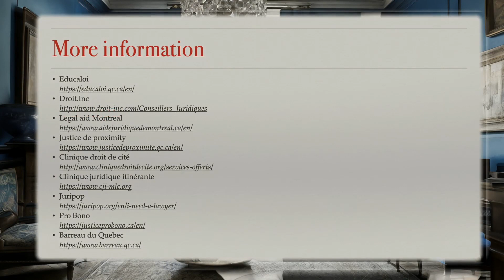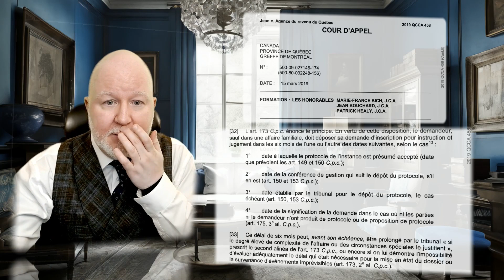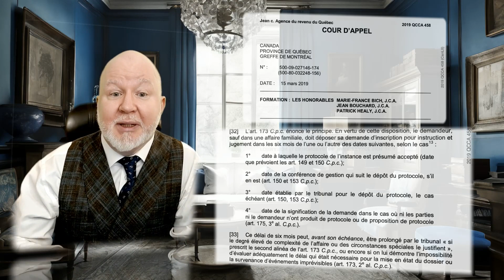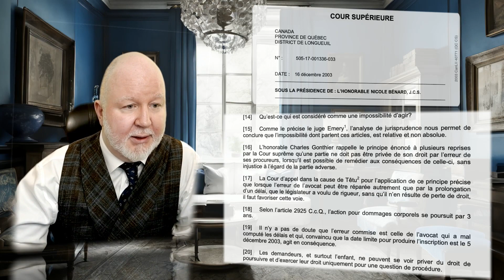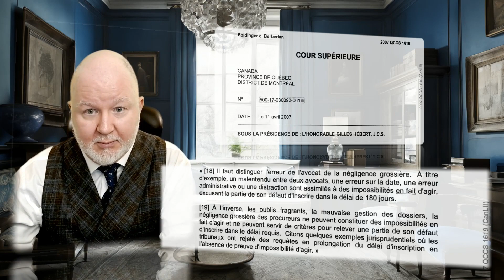Relative impossibility to act - in fact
One can ask for a relieve from default, if the deadline was missed due to a simple calculation mistake - in certain cases.